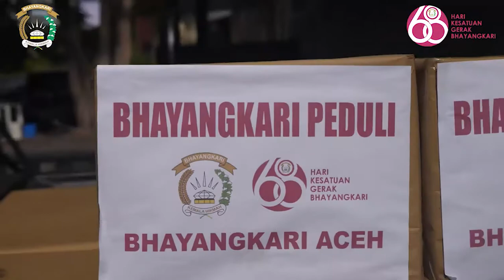PD Bhayangkari Aceh Peduli Dalam Rangka HKGB Ke-68 Tahun 2020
Pada hari Jum'at tanggal 11 September 2020, Pengurus Bhayangkari Daerah Aceh melaksanakan kegiatan Bhayangkari Peduli dengan bersilaturrahmi serta memberikan bantuan berupa paket sembako yang berisi beras, minyak, gula, kecap, roti, teh, indomie, dan masker kepada kaum dhuafa yang tinggal di sekitar wilayah Kota Banda Aceh.

Kegiatan ini dilaksanakan dalam rangka Hari Kesatuan Gerak Bhayangkari ke-68 tahun 2020 dengan tetap mematuhi protokol kesehatan pencegahan COVID-19.